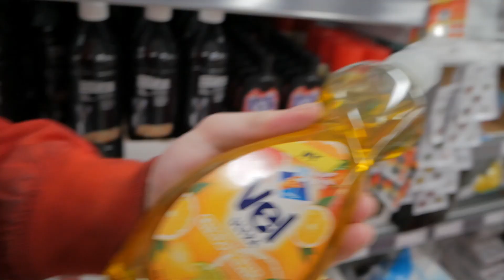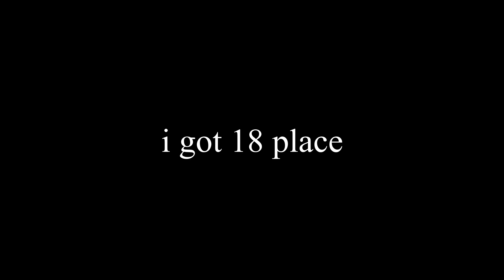Danish scooter championship 🛴 and scooterbrad Rayn Williams Raymond Warner Claudius vertesi 😱